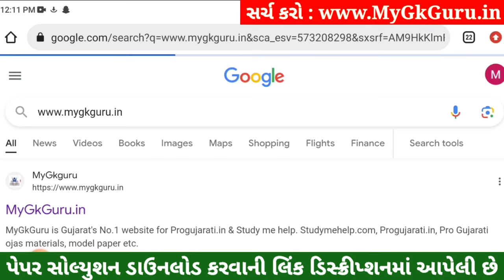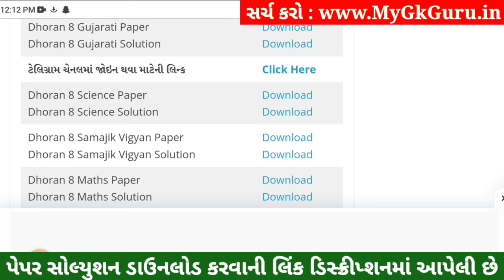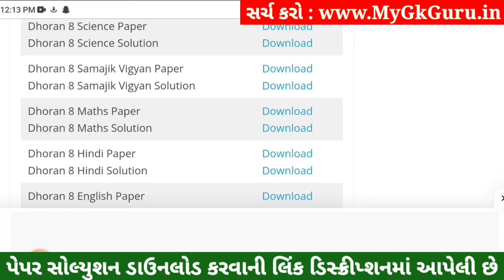💥 Std 8 Science Paper Solution 2023 80 Marks, Dhoran 8 Vigyan Paper Solution 2023 Std 8 Science